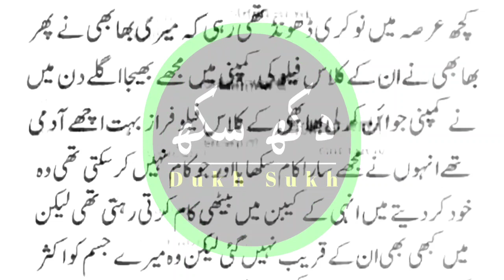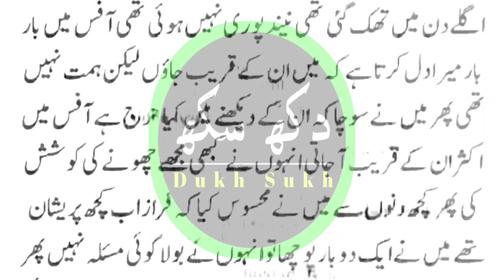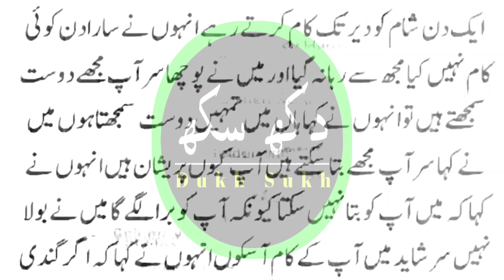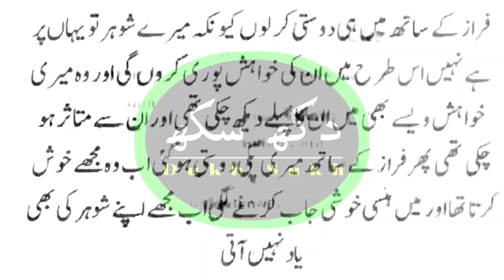faraz office story by Dukh sukh | Sir g apka to hath bans jasa mota h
In this video :

My whattesapp..